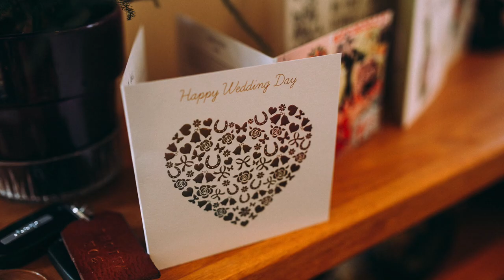Captains Wood Barn wedding photography